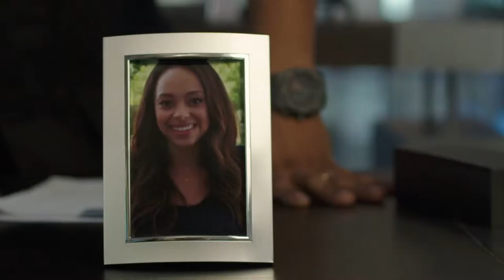22 Jump Street Funniest Scene (Schmidt fucked the captains)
22 jump street